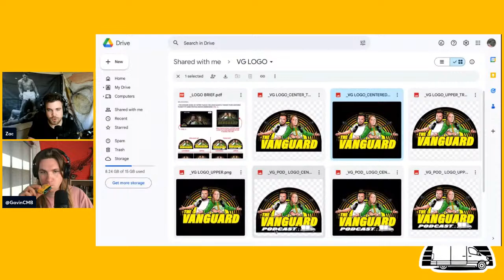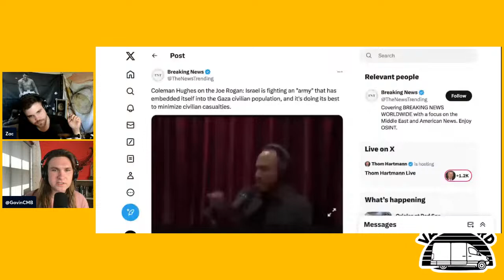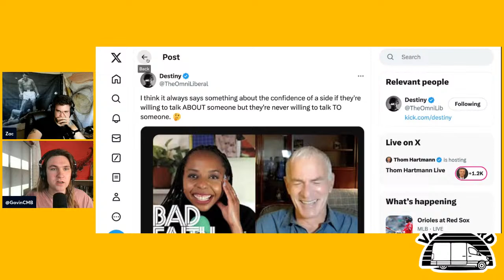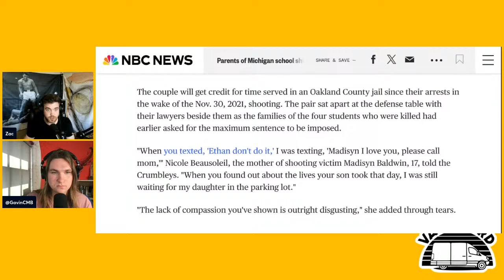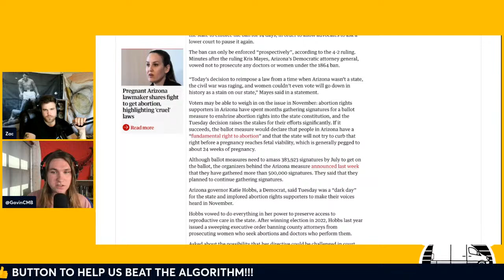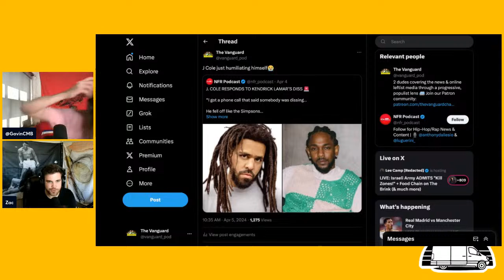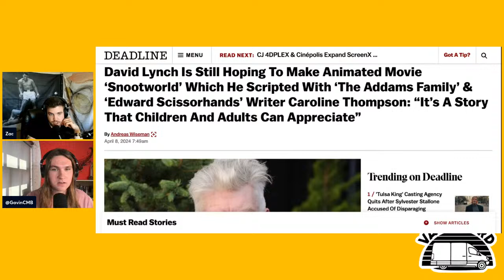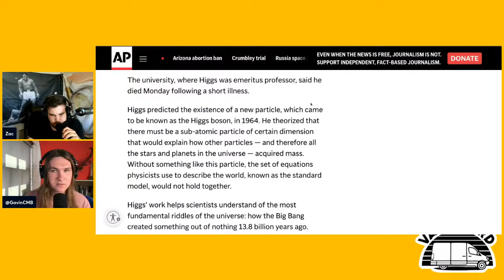LIVE: Destiny CALLS OUT Briahna Joy Gray and Norman Finkelstein - THE VANGUARD RETURNS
Zac & Gavin react to streamer Destiny malding on Twitter after a recent conversation between Brie (The Hill's Rising) and Professor Norm Finkelstein on the Bad Faith podcast.